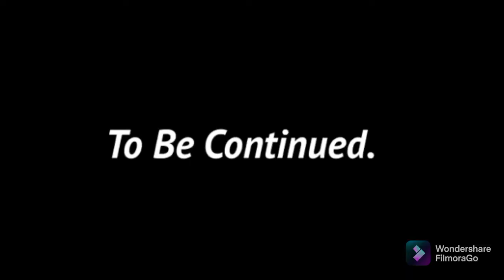Disappearance of the guests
Story of the disappearance of the Roblox guests